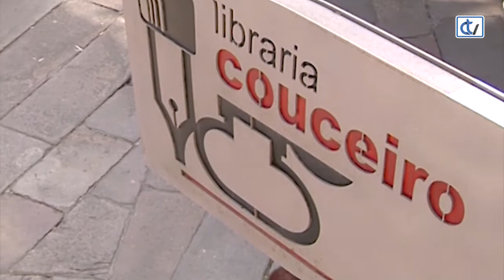Libraría Couceiro: Pequeno álbum de Nova York en inverno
Nesta primeira publicación da editorial "Rodolfo e Priscila" Carlos Meixide e Berta Dávila traen un libro de debuxos que conta unha historia de amor atravesada pola panorámica íntima dunha das cidades máis apaixonantes do mundo.